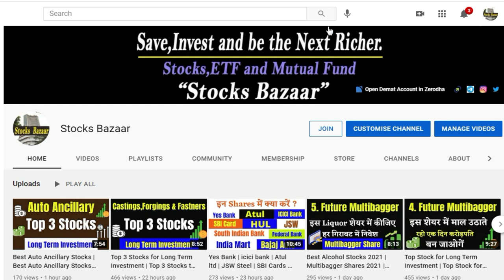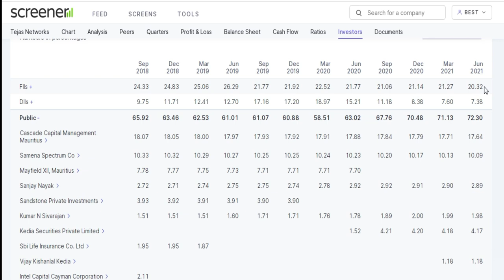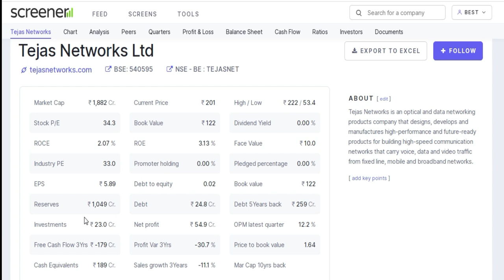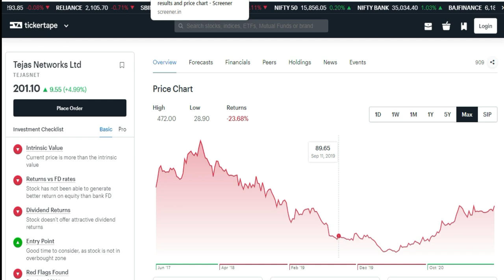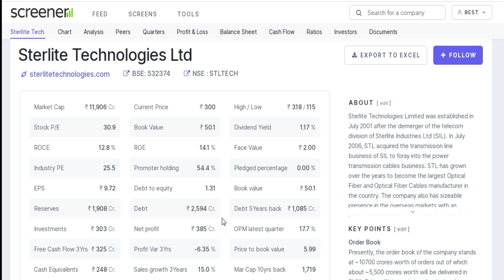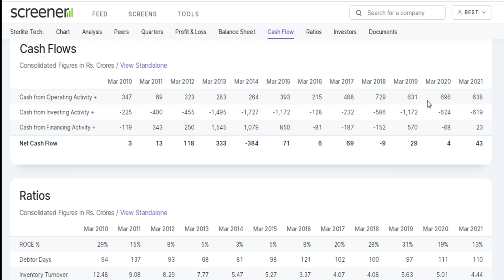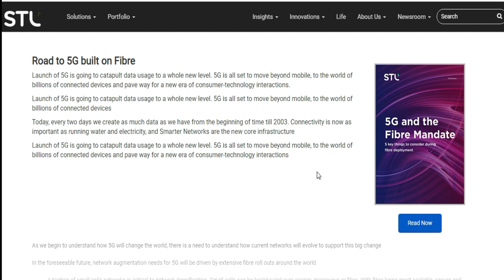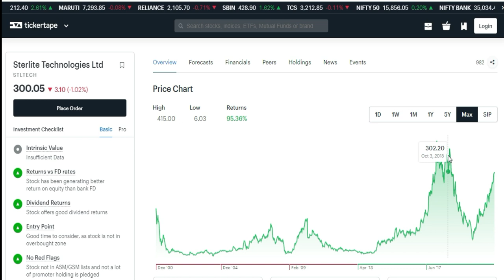Top 5G Company Stocks | Best 5G Stocks to Buy in India | Best 5G Shares to Buy | Stocks Bazaar